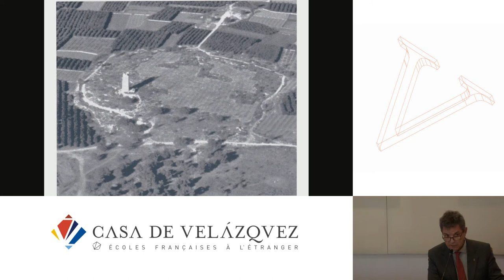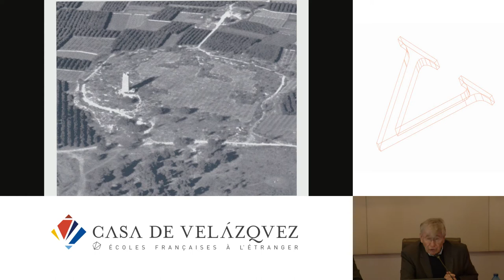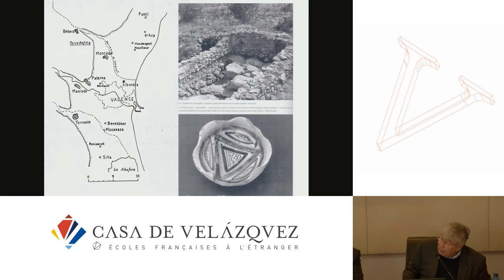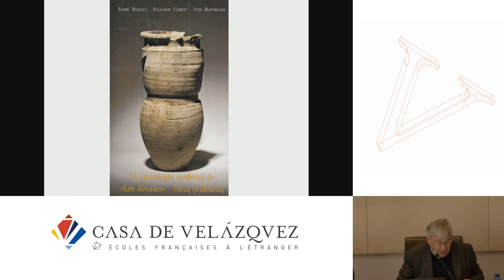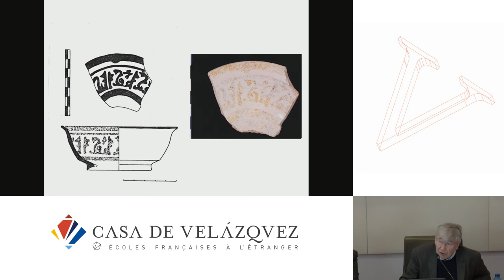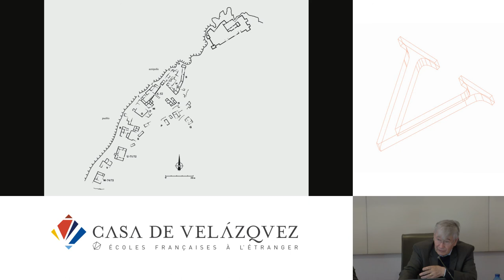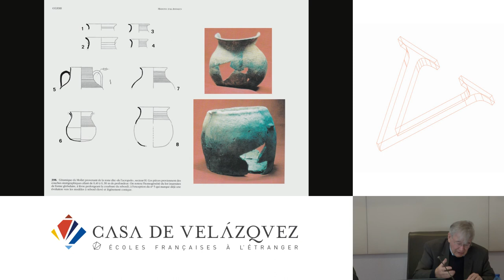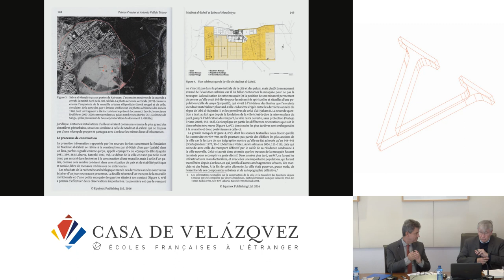Le renouveau de l’archéologie islamique en péninsule Ibérique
Guichard Pierre
   Podcasts de la Casa de Velázquez